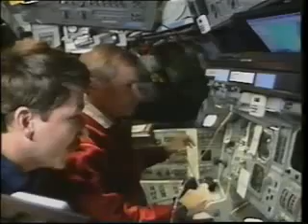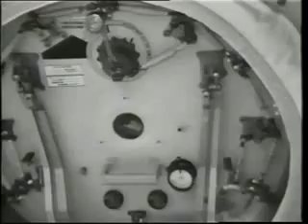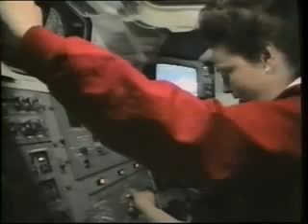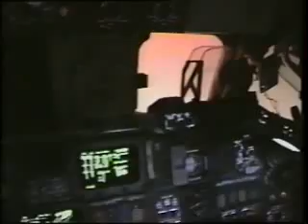1996: Space Shuttle Flight 80 (STS-80) - Columbia (NASA)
Space Shuttle flight 80 (STS-80), narrated by the astronauts.

Launched on 19 November 1996, the crew was Kenneth D. Cockrell, Kent V. Rominger, Tamara E. Jernigan, Thomas D. Jones, F. Story Musgrave.

Mission: Wake Shield Facility, SPAS